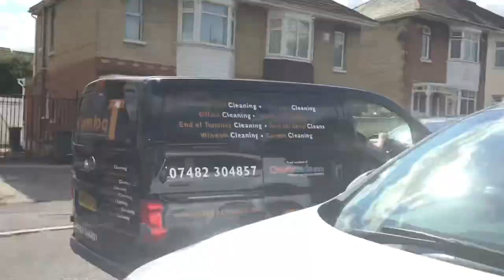A few vehicles passing the Bournemouth area (26/07/2022)